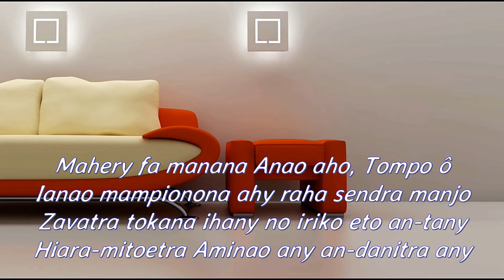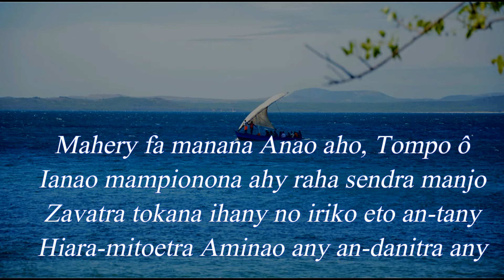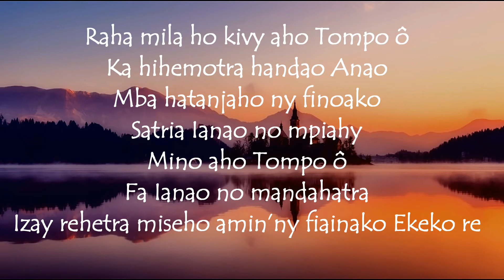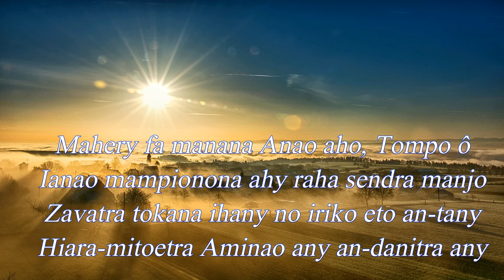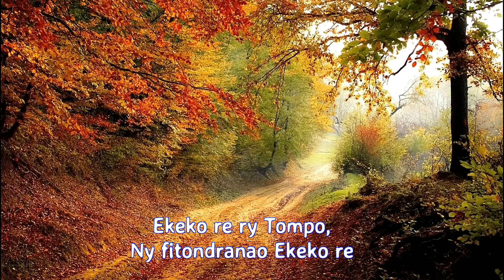EKEKO RE: AKON'NY LANITRA FLM FORT DAUPHIN karaoke by LANDRICE RICHARD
KARAOKE EVANGELIQUE